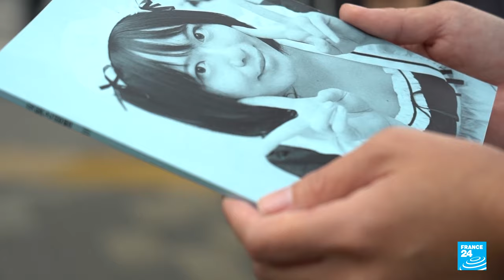Japan's Otokonoko cross-dressing culture challenge gender norms • FRANCE 24 English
Today’s Focus report takes us to Japan where we’ll take a deep dive into the Otokonoko subculture. Born from the world of mangas in the early 2000s, Otokonokos are usually men who dress in feminine clothing for entertainment – much like drag culture. It’s not a completely new phenomenon though, as cross dressing in Japan dates back 3 centuries. Yuko Sano, Mélodie Sforza, Alexis Bregere and Yena Lee report on how Otokonokos are bending gender norms in a socially conservative society.